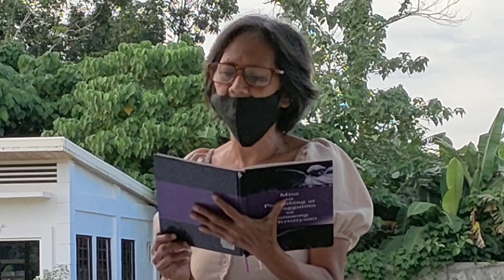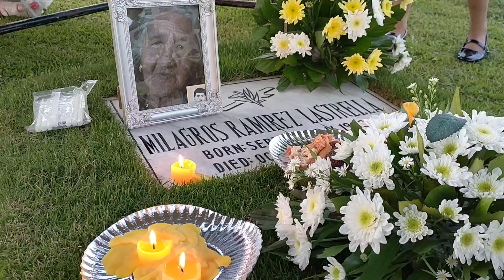マリアの一族 パラワン島に来る方へ フィリピン・パラワン島から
自己紹介
2006年。46歳の時にマニラに移住し、その後フィリピンの数ヵ所に住み、滞在して仕事をしてきました。